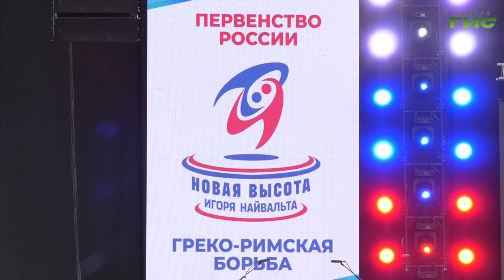В Самаре стартовало первенство России по греко-римской борьбе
Новую высоту собираются взять спортсмены со всей страны во дворце спорта имени Владимира Высоцкого. В Самаре стартовало Первенство России по греко-римской борьбе среди юношей до 18 лет. Турнир "Новая высота" посвящен памяти Игоря Найвальта. Честь самарской области будут защищать 18 борцов. Подробнее расскажет Сергей Кизоркин.